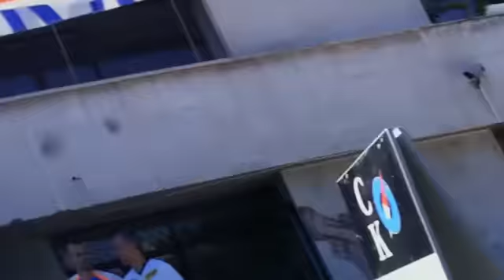Radnevo2012-Sprint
Първи опити с HD CAM